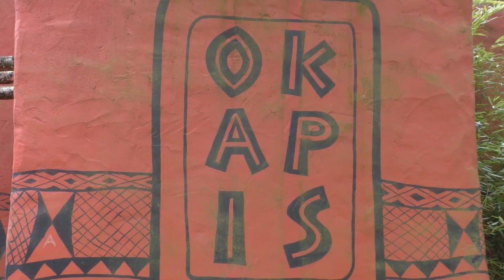Safaripark Beekse Bergen, okapi's (2022)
Een winterseblik op de bosgiraffen ofwel okapi's van Safaripark Beekse Bergen.